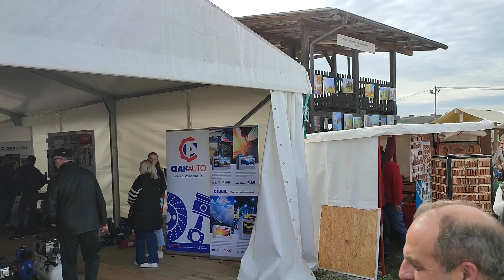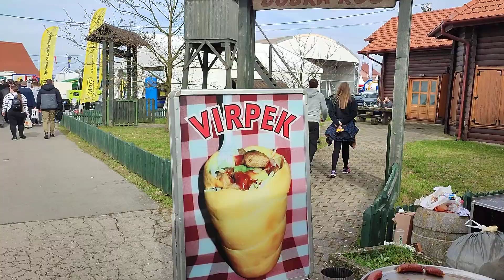24. PROLJETNI MEĐUNARODNI BJELOVARSKI SAJAM (23)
###    Grad Bjelovar
###    24. PROLJETNI MEĐUNARODNI BJELOVARSKI SAJAM
###    Poljoprivreda, gospodarstvo i obrtništvo na jednome mjestu, sve to je Proljetni sajam, koji više od dva desetljeća plijeni stručnjake na tim područjima, ali i ljude koji žele nešto više naučiti i doznati o poljoprivredi.
Održan je 24. put na Sajamskom prostoru Gudovac, a službeno ga je otvorila izaslanica predsjednika Vlade Republike Hrvatske, ujedno i ministrica poljoprivrede Marija Vučković.
Na Sajmu je izlagalo oko 400 izlagača iz 10-ak europskih zemalja.
Zemlja partner na Proljetnom sajmu bila je Republika Sjeverna Makedonija.
Čast svojim dolskom iskazali su veleposlanik Republike Sjeverne Makedonije Milaim Fetai, veleposlanik Ukrajine Vasyllj Kyrylych, veleposlanik Češke Republike Milan Hovorka te brojni predstavnici veleposlanstava u Republici Hrvatskoj.